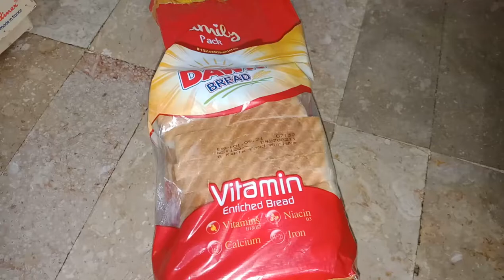Tea Party Snacks-Part1 (Turkish Pizza,Drum Sticks,Kabab Platter,cake pops, Crispy Fries, Samosay...)